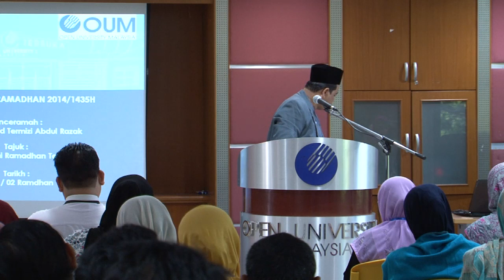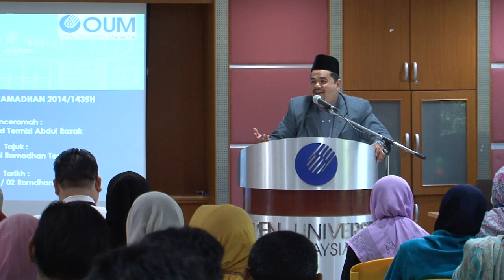[Tazkirah] Andainya Ini Ramadhan Terakhir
Ustaz Dr. Ahmad Termizi Abdul Razak
30 Jun 2014 / 2 Ramadhan 1435H